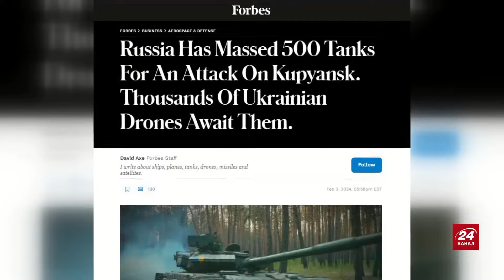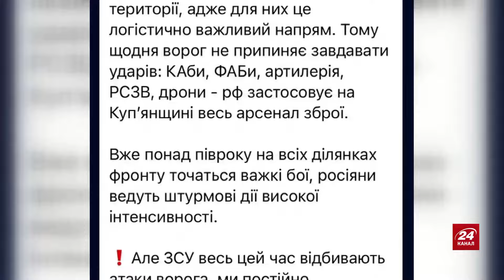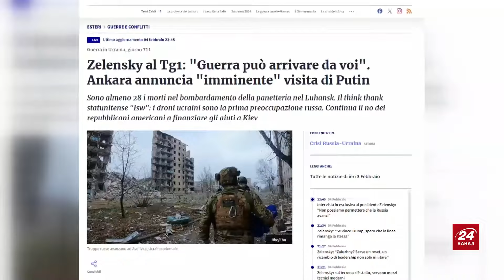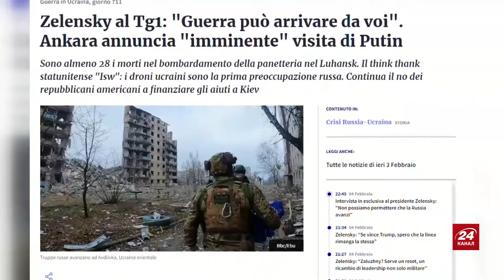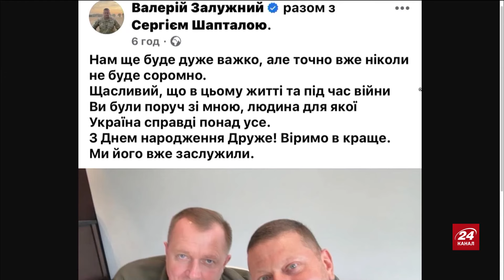ТЕРМІНОВО! ЗСУ контратакували під БАХМУТОМ! / ВАЖЛИВІ зміни біля АВДІЇВКИ | КАРТА боїв на 5 лютого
Російські окупанти потрапили у складну ситуацію поблизу Бахмута, за останній час втратили кілька важливих позиції. На Авдіївському напрямку у ворога є певні просування на півночі, проте ЗСУ продовжують героїчну оборону міста. Більш детальний огляд карти бойових дій станом на 5 лютого від Андрія Дрозда @AnDrozda   – дивіться у відео.